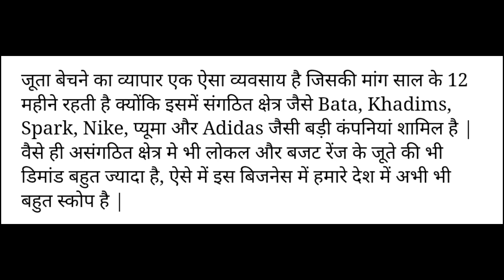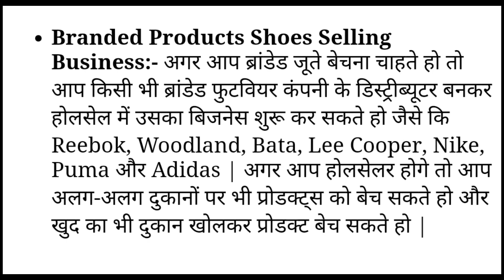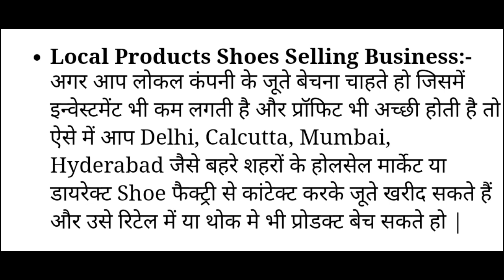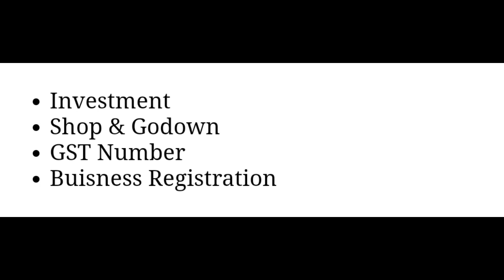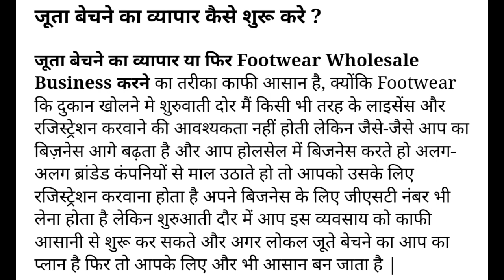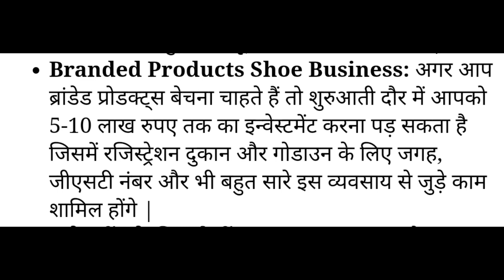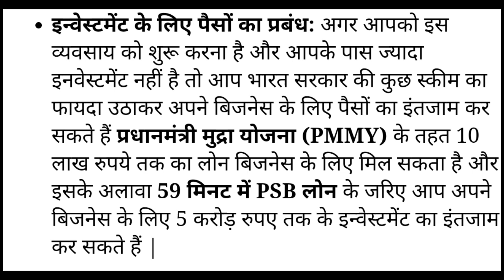जूते का बिज़नेस (Shoes Selling Business) कर कमाए 50 हजार महीना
जूतों का होलसेल बिज़नेस क्या है ?
Shoes Selling Business के प्रकार ?
जूते की बिक्री की संभावना ?
Shoes Selling Business शुरू करने के लिये जररू चीजे ?
जूता बेचने का व्यापार कैसे शुरू करे ?
Shoes व्यवसाय शुरू करने के लिए लागत ओर उसका प्रबंध ?
  जूते व्यवसाय शुरू करने के लिए जगह ?
जूते बेचने के बिज़नेस शुरू करने के लिये सप्लायर कैसे ढूंढे ?
Shoes Business की Marketing कैसे करे ?
Shoes Business शुरू करने के फायदे ?